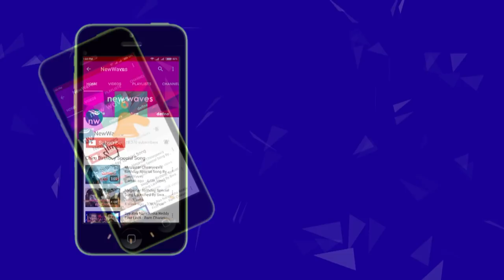లోకేష్ పై కాకాని సెటైర్లు | YSRCP MLA Kakani Govardhan Reddy Satires On Nara Lokesh | New Waves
ysrcp mla kakani govardhan reddy satires on ap minister nara lokesh.